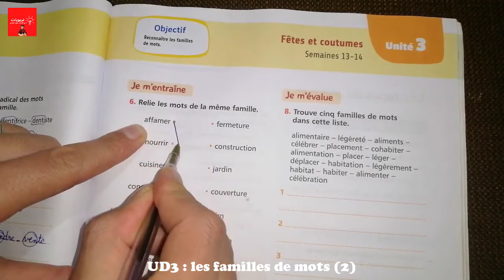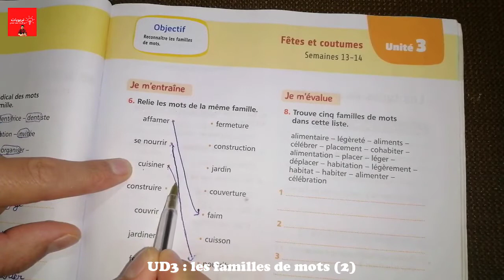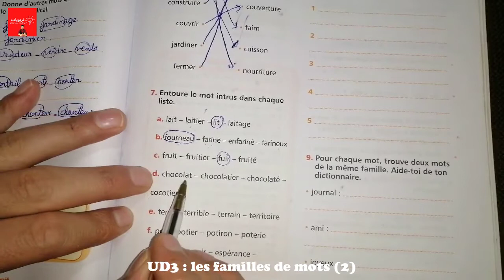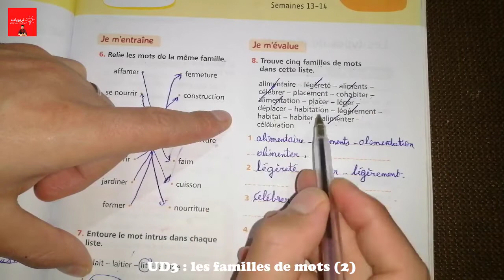Mes apprentissages en français 5 AEP page 79 Lexique : Les familles de mots (1)